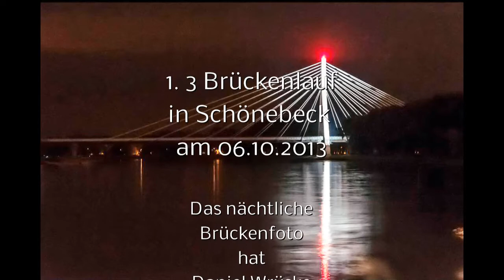1. 3 Brückenlauf in Schönebeck am 06.10.2013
1.  3 Brückenlauf in Schönebeck am 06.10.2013